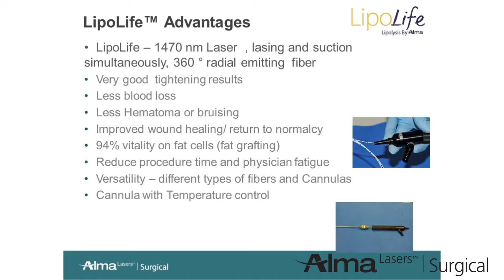Lipo Mechanical Vs Laser Dr Levenberg Draft